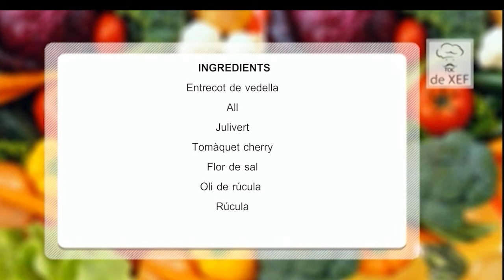Toc de Xef101 Entrecot aixafat restaurant El Claustre